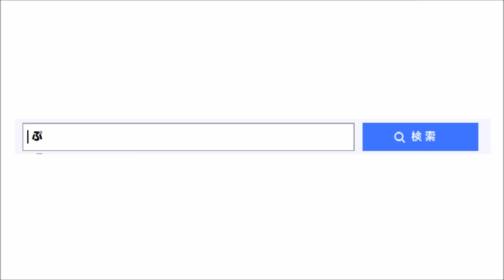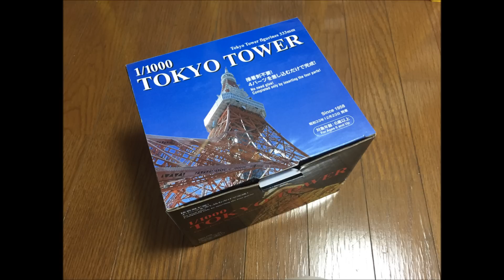【プラレール】橋脚を300個ぐらい使うと複雑で立体のあるレイアウトができます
プラレールで橋脚を300個ぐらい使うと複雑で立体のあるレイアウトを作りました。

【CD】ソーシャル・マナー